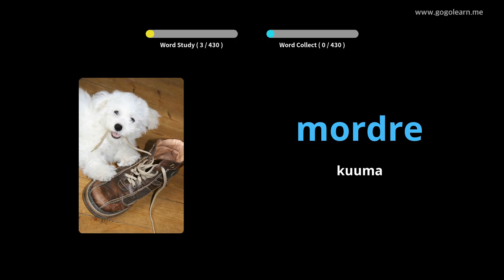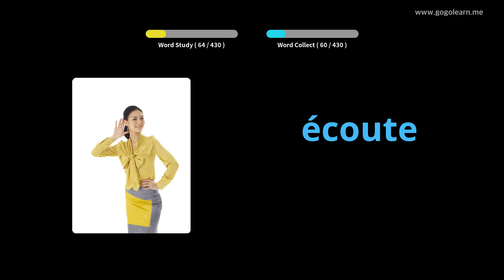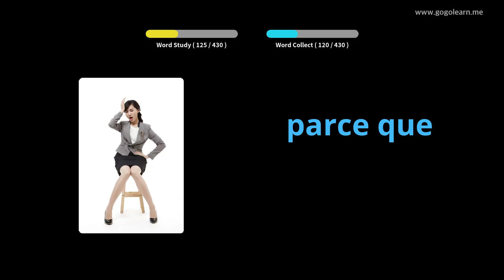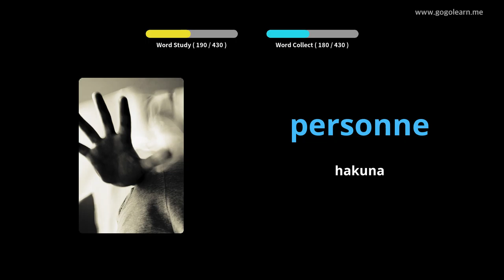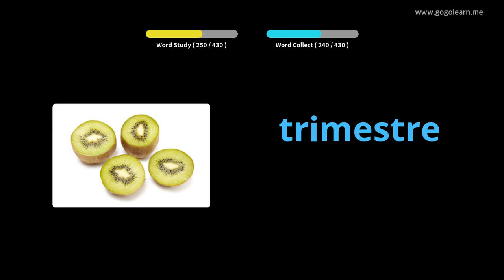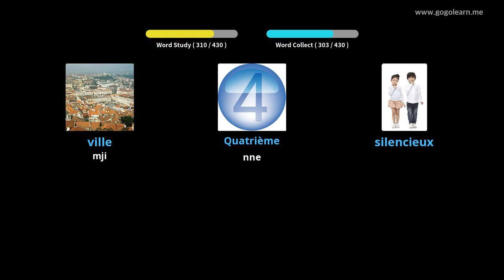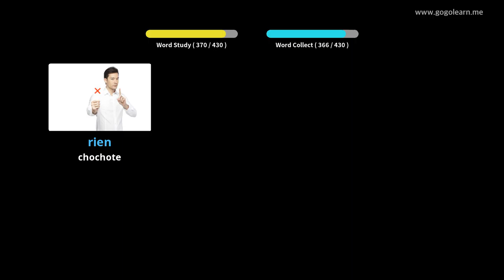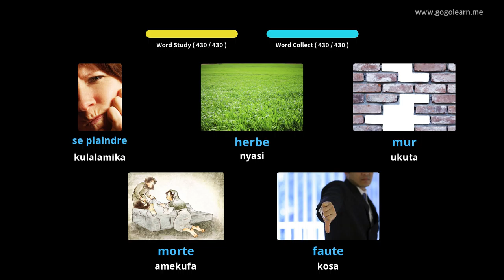Shule ya msingi ya FrenchVocabulary |Golearn